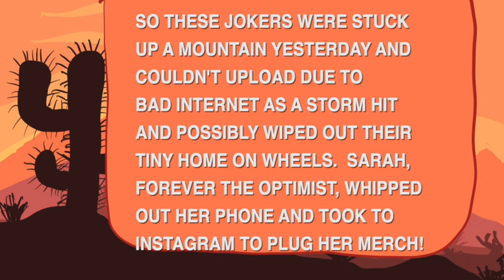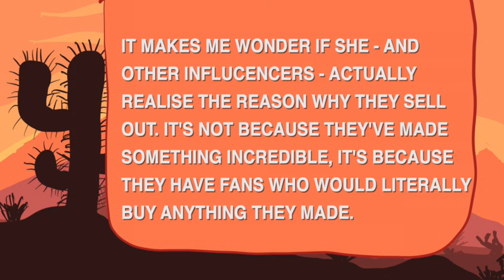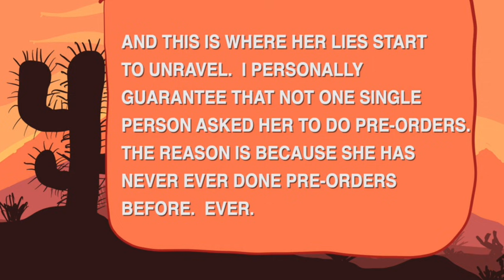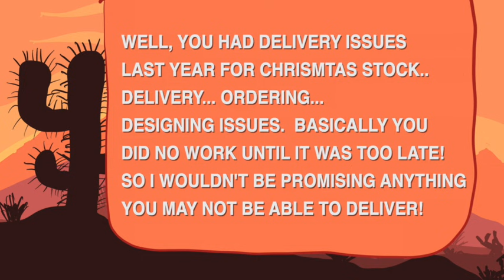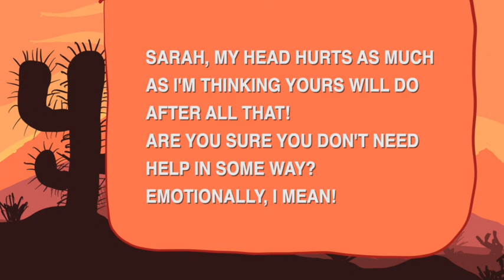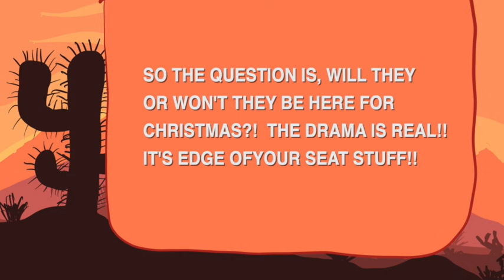Has Sarah Ingham's MIND finally been BLOWN??!!!